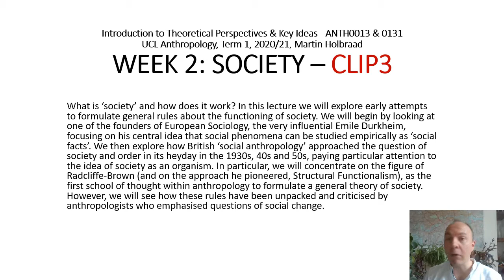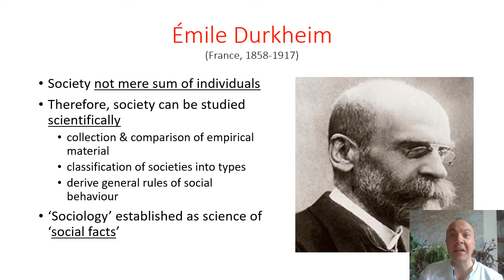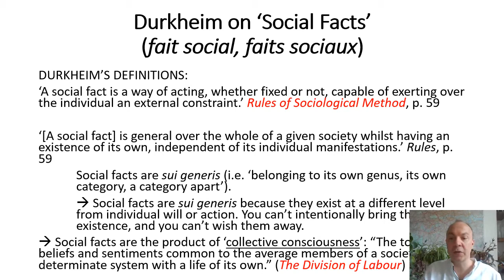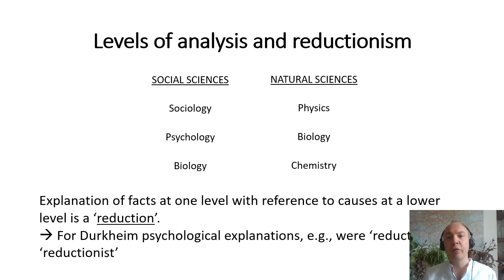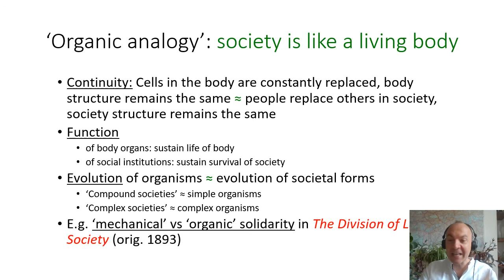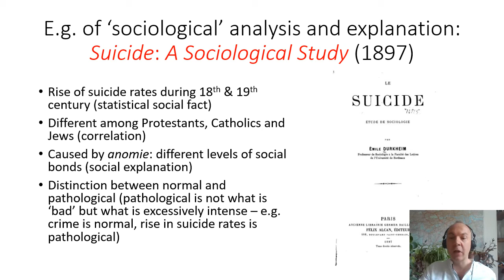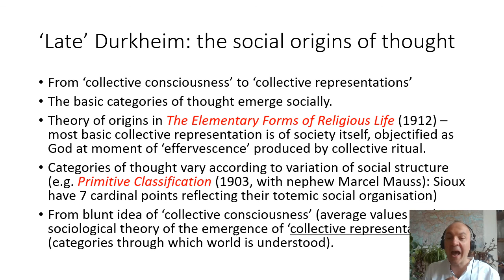W2C3 - Society - Durkheim (UCL, Holbraad)